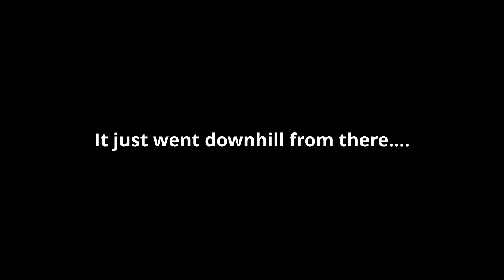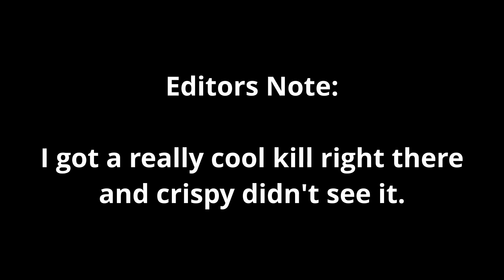Using the Clickbait Room one more time...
The Clickbait Room lives to see another day.

In this video, I’m not playing Minecraft, but the lava rises, or Minecraft manhunt. This is a video where I don’t do a Minecraft speedrun. Instead, I’m doing what the title suggests, which is not Minecraft but the water rises.